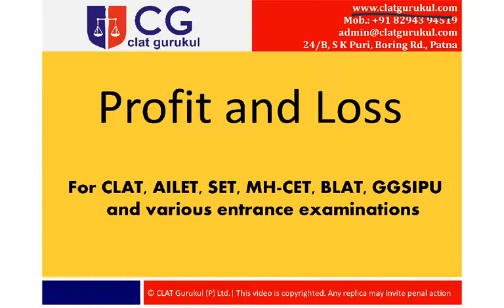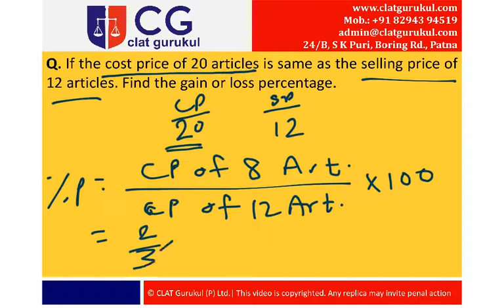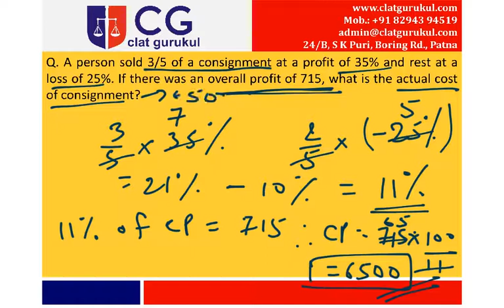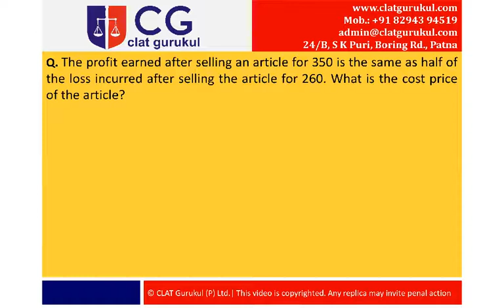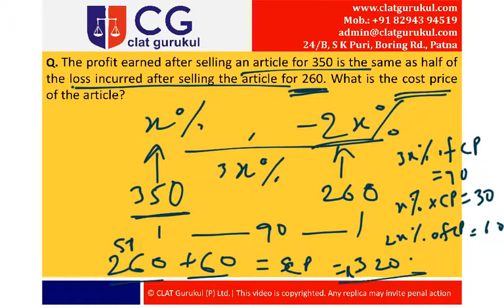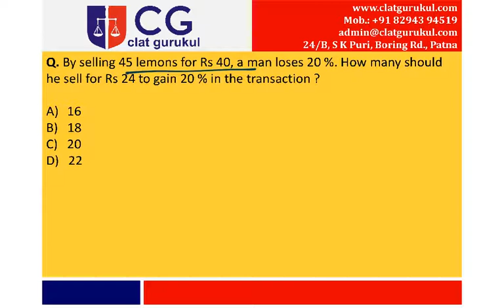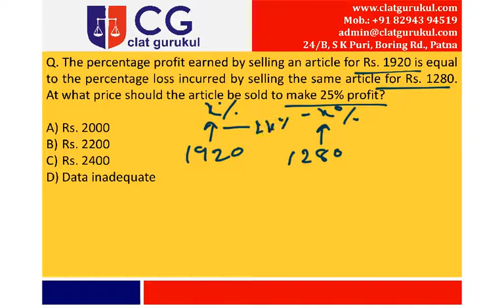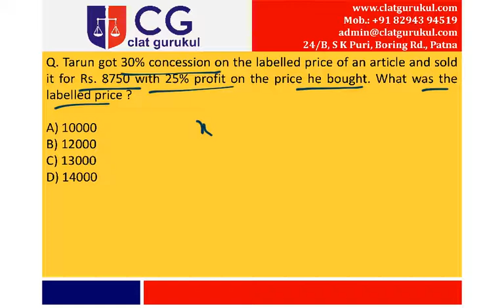Lecture-3 Part-2 || Profit and Loss || CLAT Gurukul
This video is second part of the concept video on Profit and Loss. In this videos we have discussed the type of questions which are generally asked in law entrance examinations.

Considering previous year papers in mind this topic is of immense importance. Even if not directly asked this topic somehow help students in cracking questions easily. We have adopted non conventional method of teaching where we discuss both formal and short tricks to solve question.

Our institute offer two types of courses
1) Classroom Programme
- Foundation (For 2 years)
- Target (For 1 year)
- Crash Course ( 3 months, starting from November and 1 Month, Every month by February.

Distance learning Programme
1) All India Mock Test Series (Most sought after and probably the best in league)
-40 Mock Tests
- 300 Sectional Tests
- Daily Current Affairs PDF
- 100 Previous year Practice Tests

Correspondence Modules
- 15 Modules covering every domain of Law Entrance Exams

Regards
CLAT Gurukul Team